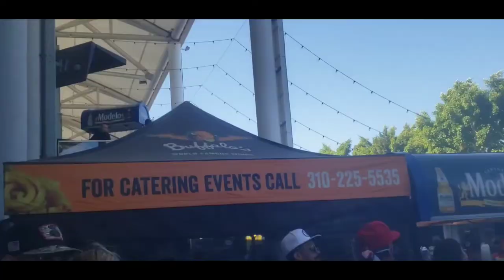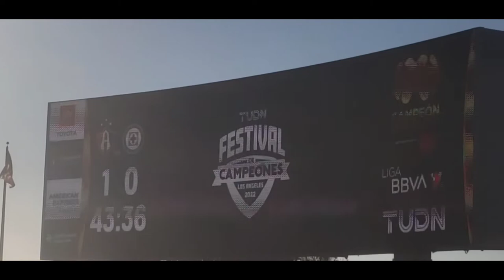Atlas VS. Cruz Azul Vlog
Short vlog on the face of in the league of champions. A game between multi trophy winner cruz azul and the underdog Atlas.